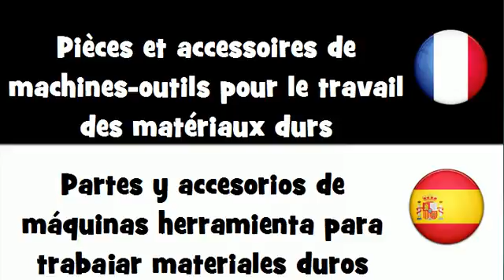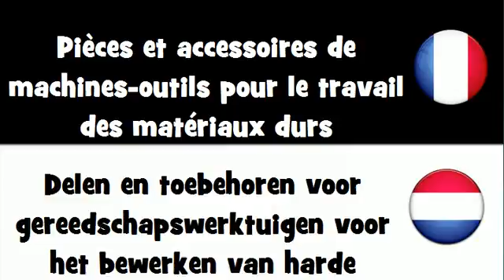VOCABULAIRE EN 20 LANGUES = Pièces et accessoires de machines-outils pour le travail des...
frenchwithvincent VOCABULAIRE EN 20 LANGUES = Pièces et accessoires de machines-outils pour le travail des matériaux durs